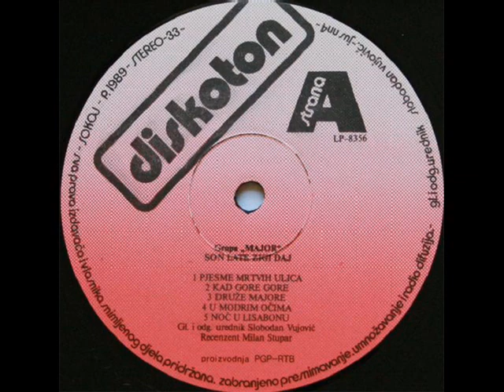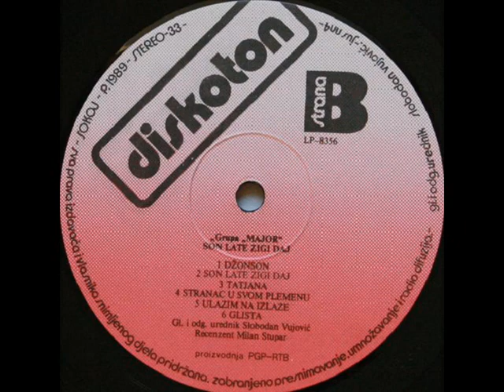GLISTA - MAJOR (1989)